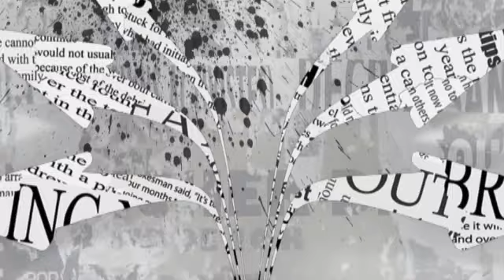Destaque do Dia - 23/08/2017